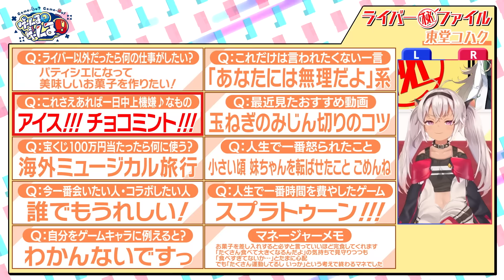【未公開】ダンス&ゲーム大放出！マネージャーからの㊙︎エピソードも！【ゲームるゲームる】#82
頑張ったのに全カット！？なシーンもお届けする未公開編！
竜胆尊＆東堂コハク＆スタッフの押しに負けて「サンバDEアミーゴ：パーティーセントラル」のクレイジーモードでサンバ！体力は持つのか…！？
轟＆椎名とのチキン度診断では、魔使が「卑怯ワニ」呼ばわりされた真相が明らかに！
アルス＆プティと小野町＆空星の未公開トークも！

■『ゲームる？ゲームる！』とは
今話題のホットなゲームを3Dでエンジョイ！
かしましゲーム実況バラエティがリニューアルによって更にパワーアップしました！
番組の感想は ゲームるゲームる でポストお願いします。

※天宮こころはお休みです。

■ゲーム協力

「サンバDEアミーゴ：パーティーセントラル」
ⒸSEGA

「鳥魂 ～みんなでチキン度診断～」
プラットフォーム：Nintendo Switch、Steam
©G-MODE Corporation